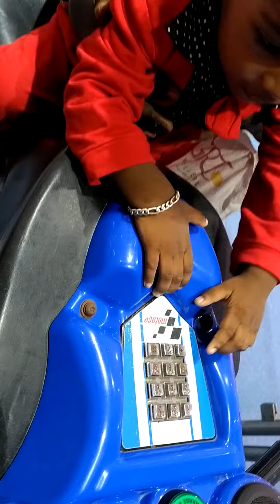VR MALL CHENNAI